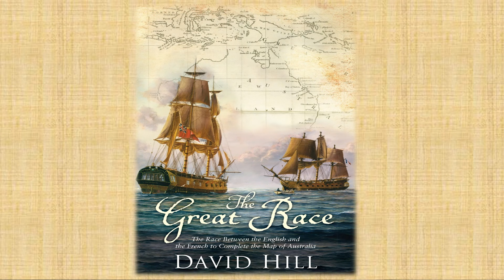Discovering Australia: The legend & reality of Matthew Flinders - David Hill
Matthew Flinders is remembered as one of Britain’s greatest navigator-explorers. But to what extent does the legend fit the reality?

In 1791 Mathew Flinders first sailed to the south-seas as a seventeen year old midshipman on a two year voyage with Captain William Bligh. Three years later he returned to Australia and in a tiny dingy named Tom Thumb explored much of Australia’s south east coast with his good friend lieutenant George Bass. Later, Flinders and Bass sailed in the Norfolk and discovered that Tasmania was a separate island from the mainland of Australia.

After returning to England Flinders was again sent in 1801 to complete the exploration of the entire Australian coast line in the Investigator.

In April 1802 while charting the south coast where no ship had sailed before, he had a remarkable chance encounter with another explorer. Frenchman Nicholas Baudin had been sent by his government on exactly the same quest: to explore the remaining uncharted coast of the great southern land and find out if the west and east coasts, four thousand kilometres apart, were part of the same land.

And so began the race to complete the first complete map of Australia and to finish the exploration of the region started two hundred years before by the Dutch, the Portuguese, the Spanish and later the French and the English.

Flinders three year voyage featured great hardship, sickness, the death of crew, shipwreck and finally imprisonment. Flinders beat his French rivals in discovering and charting the remaining unknown coast but they beat him to publishing the first complete map of Australia.

The transcript and downloadable versions of the lecture are available from the Gresham College